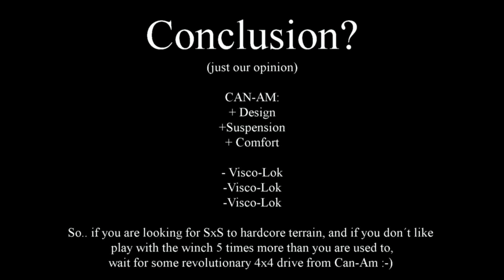Can-AM Maverick 1000R xr vs. Polaris RZR 900XP 4x4 test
Diferences between 4x4 drive systems compared in hardcore terrain example.
This video shows only opinion of our 4x4 group from Czech republic :)
Can-Am is still the very good SxS :)